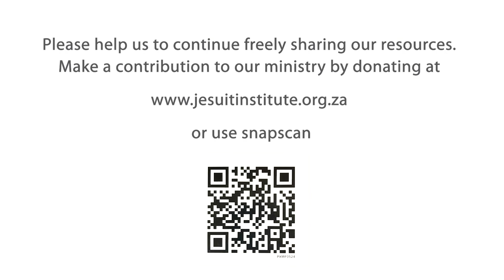Accompanying - 05 - Job. Part 2. Once upon a time...